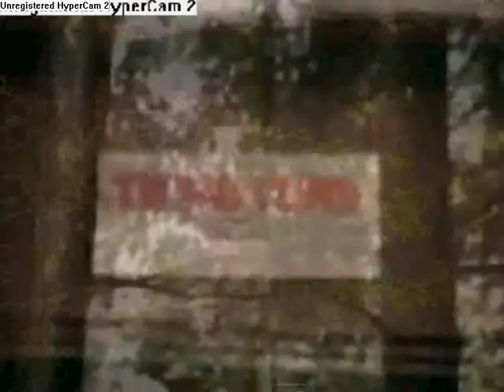Project: Trip to Chessington for Yr 7 in Greenford High School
this is a project and dont own anything...this is just a project for my school to do a trip for year 7

please rate and comment becuase this is just only project for school =3

Remember i don't own anything...i just used some bits from other user's video becuase i couldn't find any videos from the chessington website only there was few of them though... Sorry if i used your bits from your video in this video 3= It's just i need to do a project...i'll ask you for permission in furture. I promise.